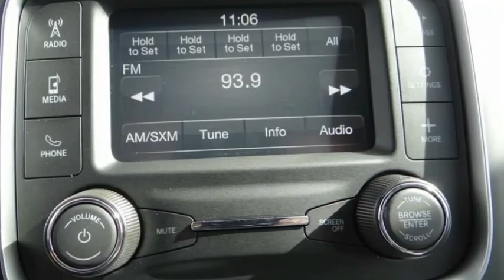2021 Ram 1500 Classic ORANGE COUNTY,VILLA PARK,GARDEN GROVE,ORANGE,FULLERTON M280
2021 Ram 1500 Classic WARLOCK 4X2 QUAD CAB 6'4 BOX

1221 S. Auto Center Dr.

MCPEEK'S CDJR OF ANAHEIM PROUDLY SERVING ORANGE COUNTY, VILLA PARK, GARDEN GROVE, ORANGE, FULLERTON, AND SURROUNDING SOUTHERN CALIFORNIA LOCATIONS. THIS BLACK 2021 Ram 1500 CLASSIC IS EQUIPPED WITH A 3.6L V6 24V VVT, AUTOMATIC TRANSMISSION, AND RECEIVES AN ESTIMATED 17 City/25 Hwy MPG. OR VISIT US AT 1221 S. AUTO CENTER DR. ANAHEIM, CA 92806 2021 Ram 1500 CLASSIC WARLOCK 4X2 QUAD CAB 6'4 BOX Diamond Black Crystal Pearlcoat 2021 Ram 1500 Classic Warlock RWD 8-Speed Automatic 3.6L V6 24V VVT INTERIOR & EXTERIOR PROFESSIONALLY DETAILED FOR DELIVERY. Recent Arrival! Price includes: $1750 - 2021 National Retail Consumer Cash 21CM1. Exp. 02/01/2021 $750 - Chrysler Capital 2021 Bonus Cash 20CM5. Exp. 02/01/2021 Stock #: M280 | VIN: 1C6RR6GG1MS512869 | 2021 Ram 1500 Classic Warlock 4x2 Quad Cab 6'4 Box TRACTION CONTROL McPeek's CDJR of Anaheim